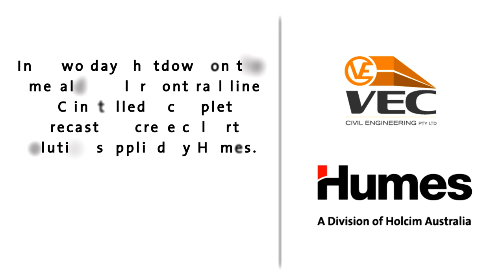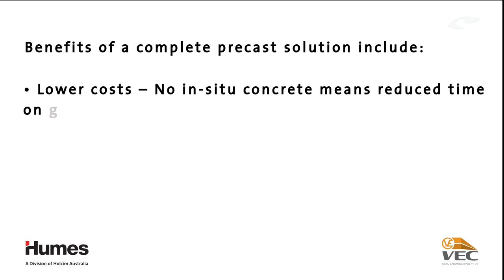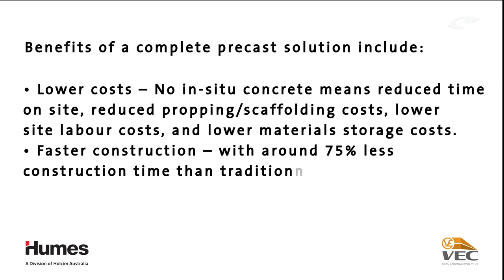Precast concrete solution for a timber bridge replacement – Emerald, Queensland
In a two-day shutdown on the Emerald to Clermont rail line in Central Queensland, VEC installed a complete precast concrete culvert solution supplied by Humes. During two 10-hour shifts, the existing timber bridge was removed and replaced by a precast concrete bridge comprised of 26 prefabricated units including base slabs, wing walls with aprons, external RBCB units, internal RCBC units and cut-off walls.